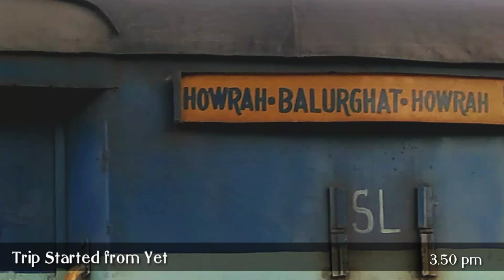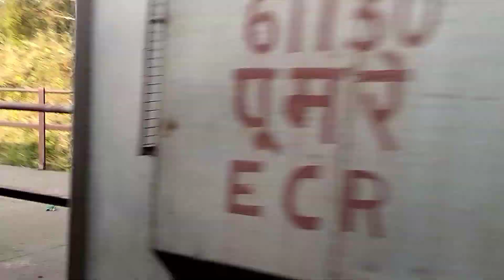A Short Trip 13063/Howrah - Balurghat Bi-weekly Express | Malda-Eklakkhi-Gazol-Buniadpur-Balurghat